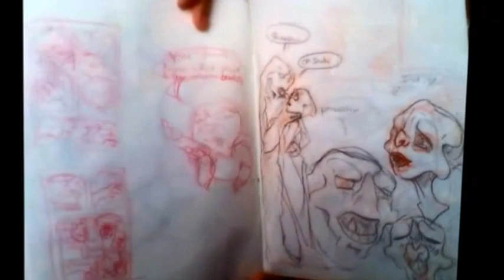Sketchbook Video & I am hyper!!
mhmm, so I'm pretty much done with this thing - time to move on to another book before I get stuck :P